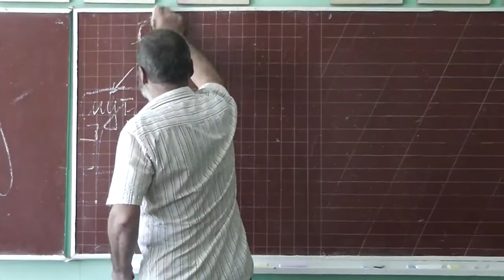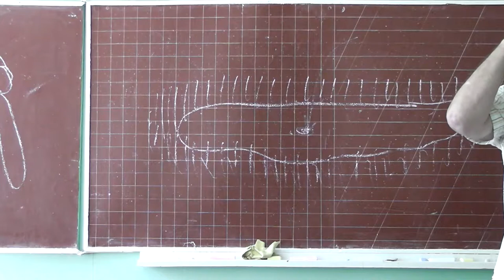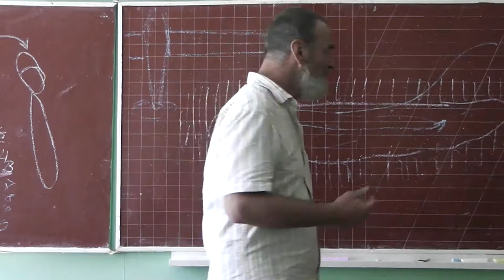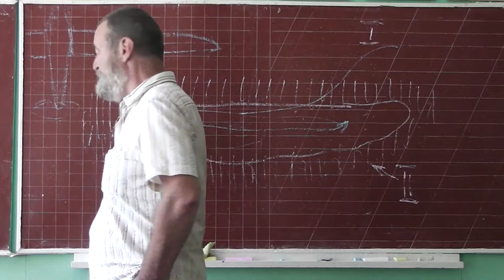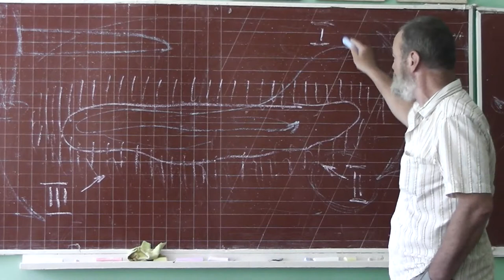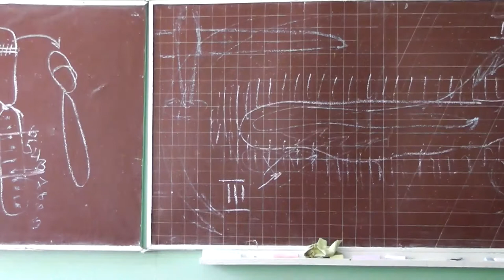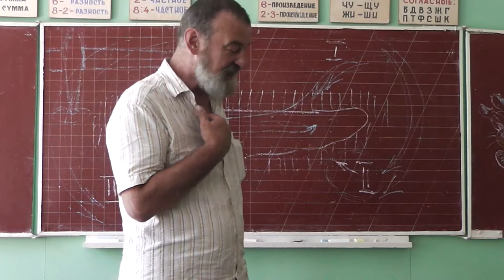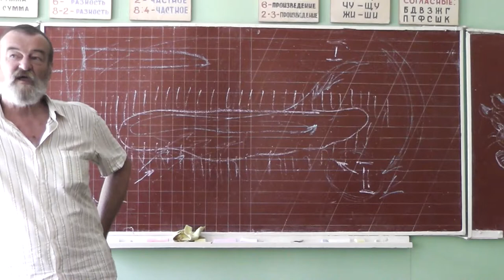112 Жан Батист Ламарк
Ламаркизм. Ворона и озеро. Чайки, альбатросы, кулики, цапли, утки, гуси. В мире бактерий Ламарк иногда прав!